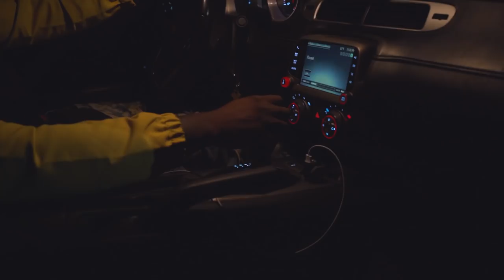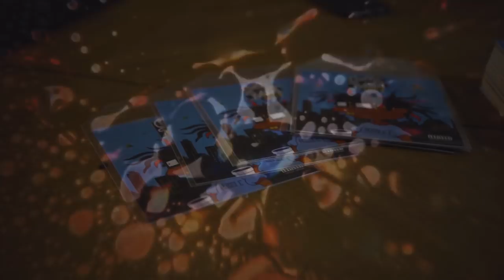Wavf Hussle- Like Me [Official Music Video]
Wavf - Like Me [Official Video]

Hussle Religion Ep available now!